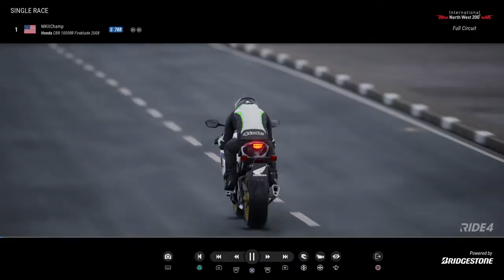Ride 4_20230927..'08 Honda CBR 1000RR Fireblade SP gameplay and replay @ Northwest 200